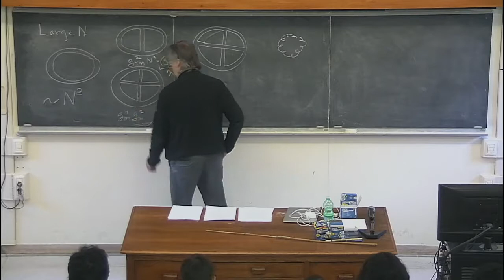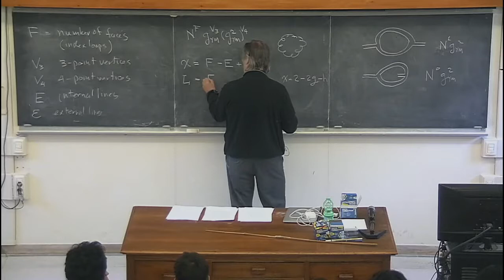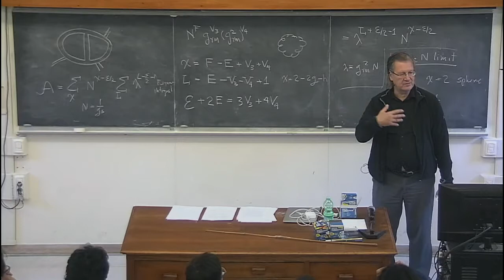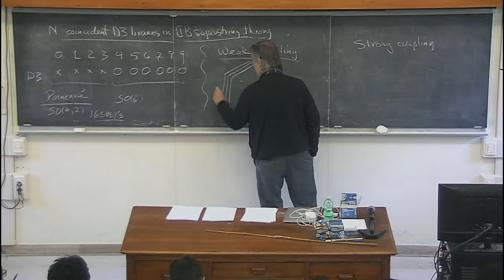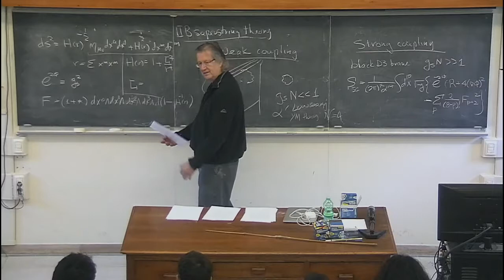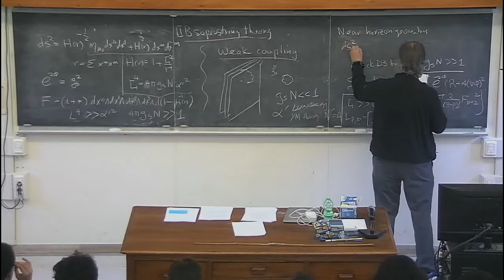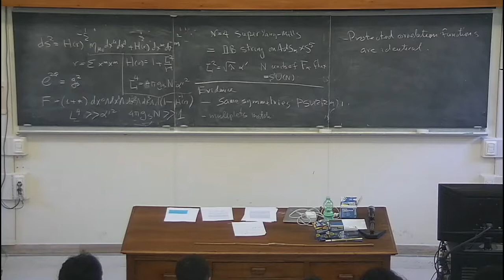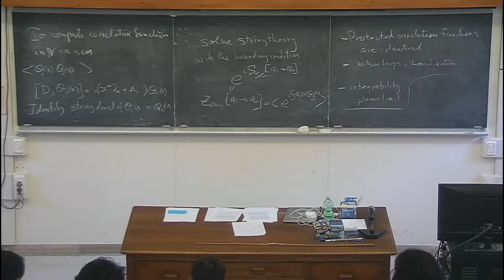G. Semenoff: Lecture II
This is the second lecture delivered by Gordon Semenoff on "AdS/CFT with applications" during Laces 2017 at GGI in Florence.